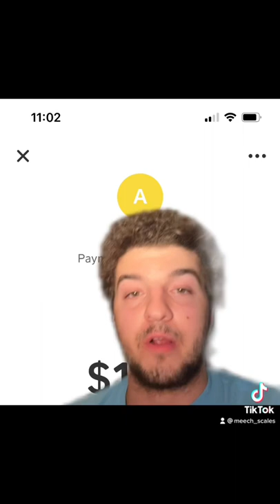Mantis Shrimp is insanely powerful